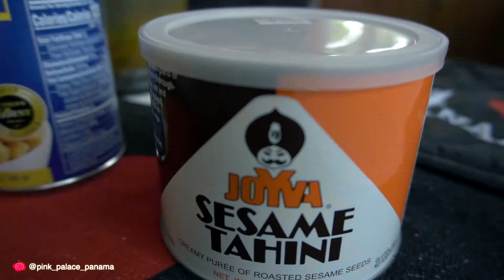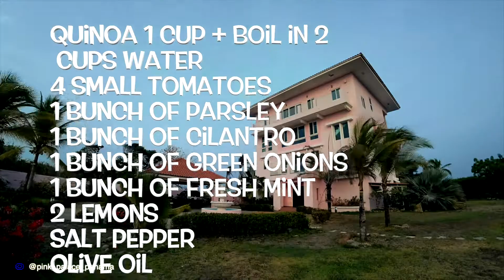Tabuleh & Hummus Easter Style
Tabouleh & Hummus

Quinoa 1 cup + boil in 2 cups water
4 small Tomatoes
1 bunch of parsley
1 bunch of cilantro
1 bunch of green onions
1 bunch of Fresh mint
2 lemons
Salt pepper
Olive Oil

Hummus
400g of garbanzo beans(Chick peas)
200g of Tahini paste(Sesame paste)
2 lemons
3 tbl spoons of Olive Oil
Cumin
Salt&Pepper

Serve with Pita Bread

And the most Important ingredient is LOVE!

Filmed and edited by @ffracoon